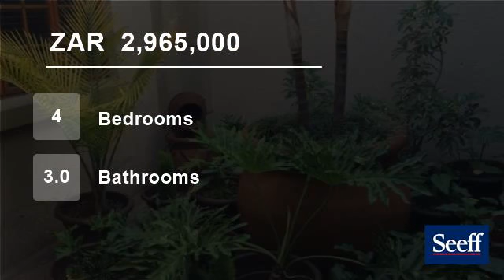4 Bedroom House For Sale in Clubville, Middelburg, Mpumalanga, South Africa for ZAR 2,965,000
This picture perfect property offers a secure and private lifestyle.  Flowing open spacious spaces, perfectly designed, with entertainment in mind.  The finishing is exquisite and the very best that is to offer.  Modern without loosing the homely atmosphere.  The gas stove, air conditioners, jacuzzi, built-in bar and braai ad...